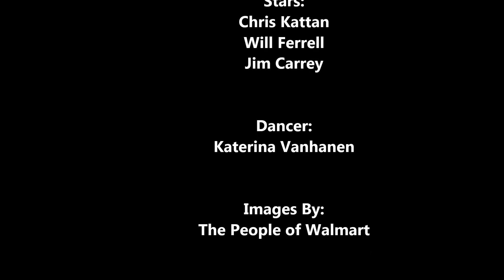Funny People of Walmart - Las Vegas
The People of Walmart; Night at the Roxbury Parody; Funny; Parodies; Spoof; Comedy; Comedies; Las Vegas